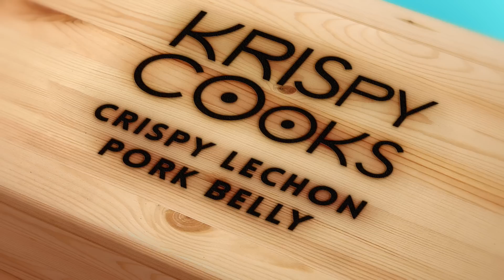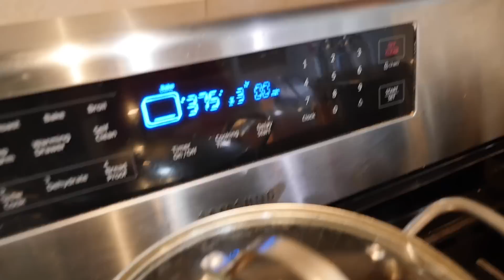Roasting Pork Belly or Lechon Liempo in the oven. So good.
Roasted Pork Belly or Lechon Liempo in Tagalog is a dish served during the holidays or celebrations. A great dish to serve when you don’t want a whole lechon.

Lechon Pork Belly Recipe

Brine:
Pork Belly
Salt
Sugar
Garlic
Onion
Bay Leaves
Pepper
Lemon Grass
Water
Optional: Thyme and Rosemary

Stuffing:
Salt
Pepper
Bay leaves
Green Onion
Onion
Garlic
Lemon Grass

1st Day:
To brine, heat water to boil, add the Salt, Sugar, Garlic, Onion
Bay Leaves, Pepper, Lemon Grass, Water, Optional: Thyme and Rosemary. Add cold Water. Make sure the water is not hot for brining. Then soak pork belly overnight.

2nd Day:
Rinse the pork and pat dry to remove excess water.
Stuff all the ingredients.
Roll and tie, then wrap in foil.

Cooking time is 3-4 hrs depending on the size. We used a 6 pound belly and cooked it for 3 hours.

After an hour, remove foil.
Check for color from time to time.

Remove from the oven. Let the meat cool down before serving.